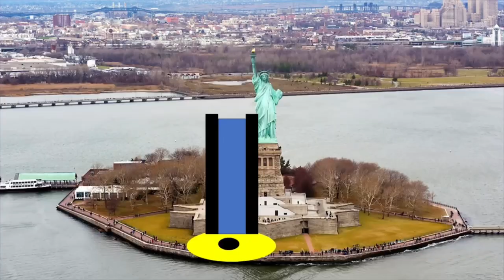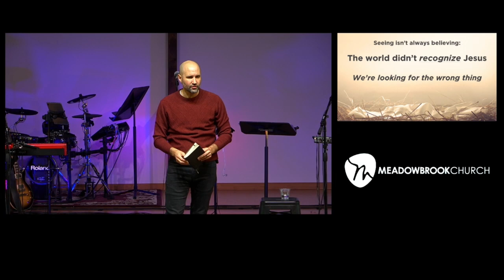Advent: Received by a Rejected Savior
Lead Pastor Bryan Marvel shares the advent message.